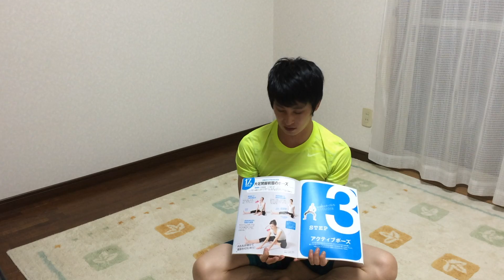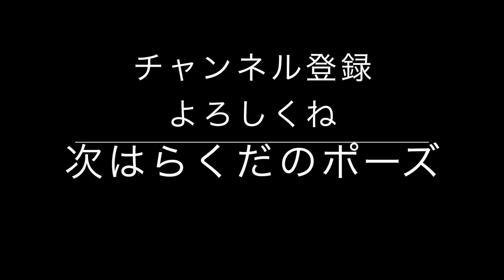1日1ポーズヨガ 片脚開脚前屈のポーズ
10月はヨガ！
1日1ポーズヨガ　２８日間の１７日目　片脚開脚前屈のポーズ

このポーズは、骨盤調整・内蔵の疲れ・おなかシェイプに効果的！

参考雑誌
1日1ポーズ 28daysヨガ―体がかたくてもOK! おやすみヨガで心と体をリセット (主婦の友生活シリーズ)